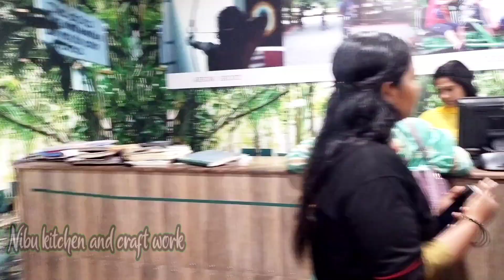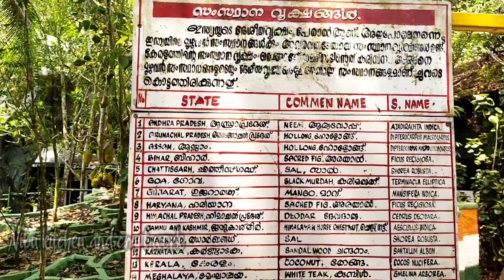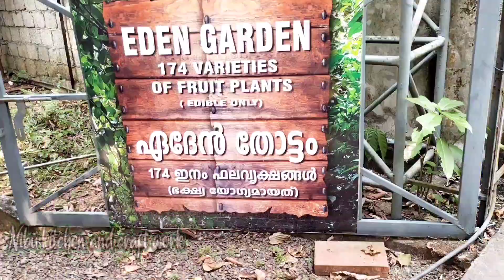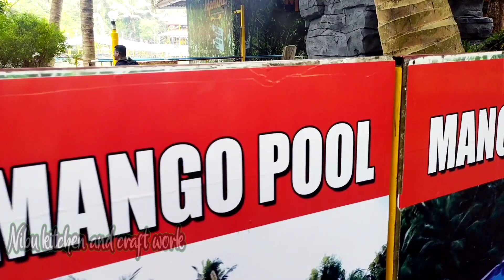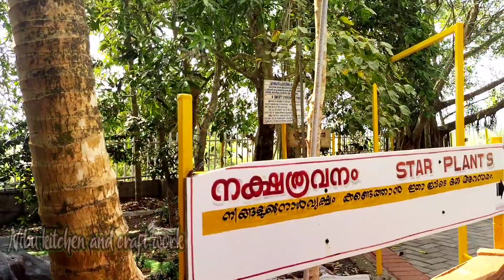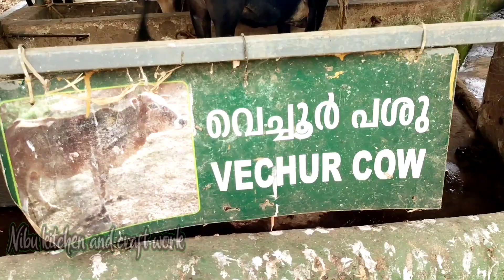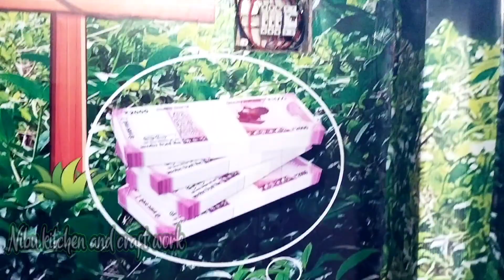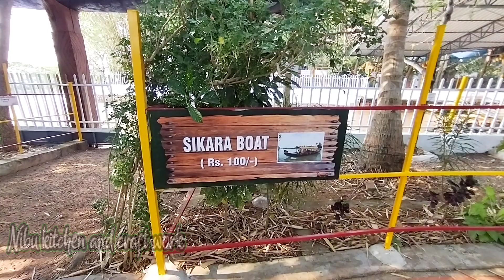Mango Medows/ലോകത്തിലെ ആദ്യത്തെ അഗ്രികൾച്ചർ തീം പാർക്ക് മാംഗോ മെഡോസ് /mango Medows vlog malayalam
mango Medows
ലോകത്തിലെ ആദ്യ അഗ്രിക്കൾച്ചറൽ വാട്ടർ തീം പാർക്ക് നമ്മുടെ കോട്ടയത്ത്

   കോട്ടയത്തെ കടുത്തുരുത്തിക്കു സമീപമാണ് മാംഗോ മെഡോസ്. ഏകദേശം 120 കോടി രൂപയോളം ചെലവഴിച്ചാണ് ഈ പാര്‍ക്ക് ഇവിടെ നിര്‍മ്മിച്ചിരിക്കുന്നത്. കുട്ടികള്‍ക്കും മുതിര്‍ന്നവര്‍ക്കും ഒരുപോലെ ആസ്വദിക്കുവാന്‍ പറ്റിയ തരത്തിലാണ് പാര്‍ക്കിന്‍റെ നിര്‍മ്മാണം.

      400 ടിക്കറ്റ് എടുക്കുമ്പോൾ നമുക്ക്  സൗജന്യമായി ഉപയോഗിക്കാവുന്നവ

മത്സ്യബന്ധനം
മീൻ തീറ്റ
ജല ചക്രം
മൺപാത്ര നിർമ്മാണ അനുഭവം
പരമ്പരാഗത ബോട്ട് അനുഭവം
തെങ്ങുകയറ്റം
ചൈനീസ് മത്സ്യബന്ധന വല അനുഭവം (തിരഞ്ഞെടുത്ത സമയം മാത്രം)
പക്ഷി നിരീക്ഷണം
ബട്ടർഫ്ലൈ സർവേ
സൗജന്യ ഡോർമിറ്ററി സേവനങ്ങൾ
അമ്പെയ്ത്ത്
ഷൂട്ടിംഗ്
മനുഷ്യ ഗൈറോ
ഗോ-കാർട്ട്
സൈക്ലിംഗ്
ട്രാംപോ ലൈൻ
കുട്ടികളുടെ തൊട്ടിൽ, പാർക്ക് & ബോൾ പൂൾ
പെഡൽ ബോട്ട് & കുട്ട വഞ്ചി
വാച്ച് ടവർ
നീന്തൽക്കുളം (കുട്ടികളും മുതിർന്നവരും)
പല്ലുവൻ പാട്ട് & ഫ്ലൂട്ട്സ് സംഗീതാനുഭവം

പണമടച്ചുള്ള റൈഡുകൾ

പണമടച്ചുള്ള നീന്തൽക്കുളം
സിക്കര വല്ലം
സ്പീഡ് ബോട്ട്
വുഡി റൈഡ്
ലിഫ്റ്റ് റൈഡ്
ഡെർബി റൈഡ്
ഇ - റിക്ഷ
ഇ - ട്രെയിൻ
ഇ - ബസ്
പെൻഡുലം റൈഡ്
കയർ വഴി
ഗോൾഫ് കാർ
മറ്റ് സേവനങ്ങൾ
എടിഎം സൗകര്യം
സൗജന്യ പാർക്കിംഗ്